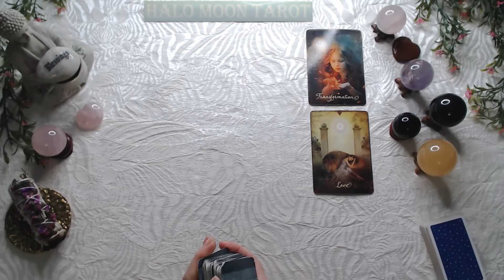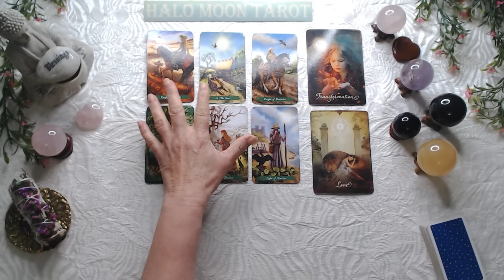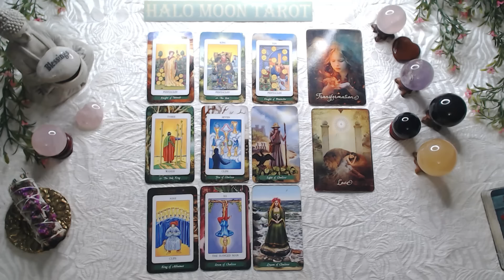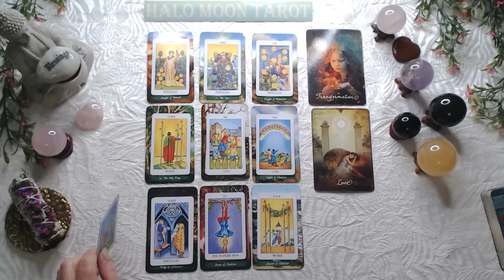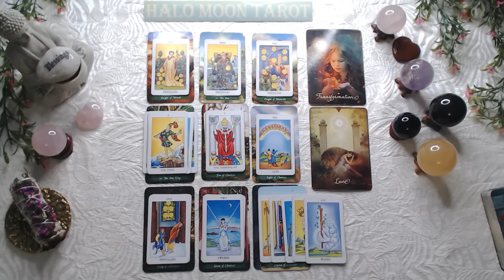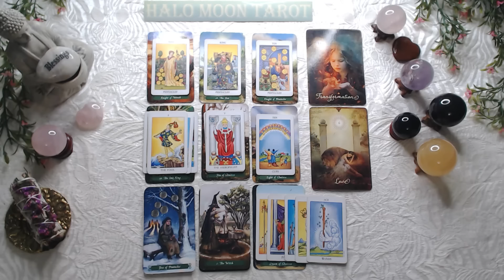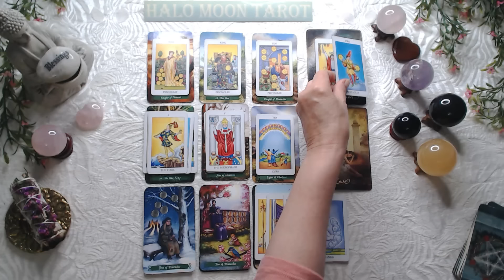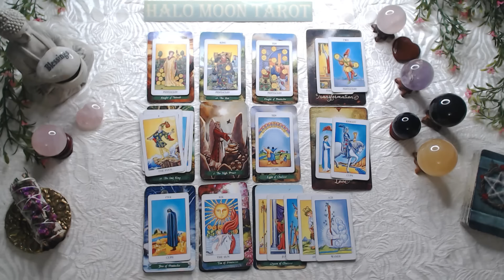Pisces Singles You deserve better. Take off the rose colored glasses.